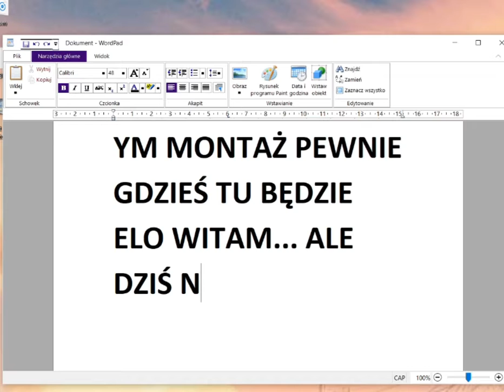TAJNA BAZA XD I PARKOUR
HEH SPOKO NIE ??? ŚZCZĘŚLIWEGO NOWEGO ROKU !